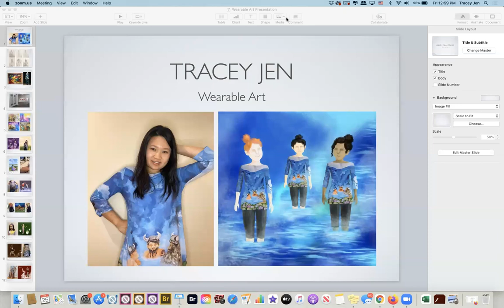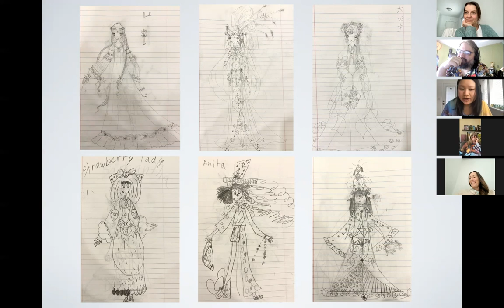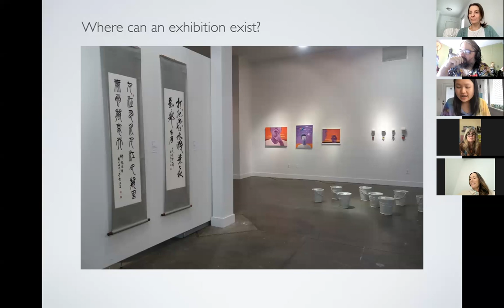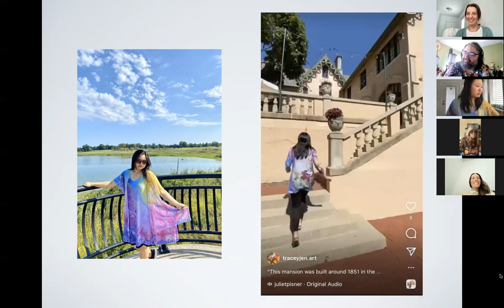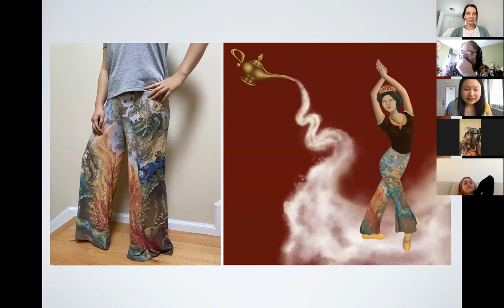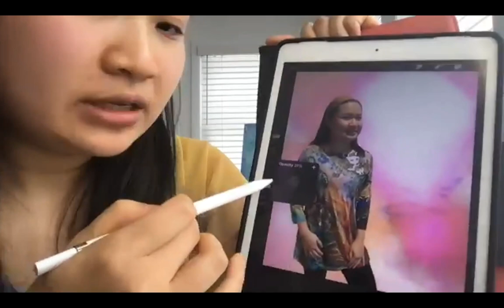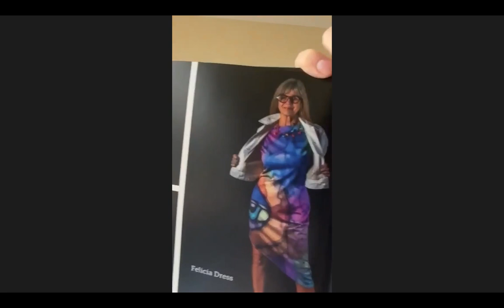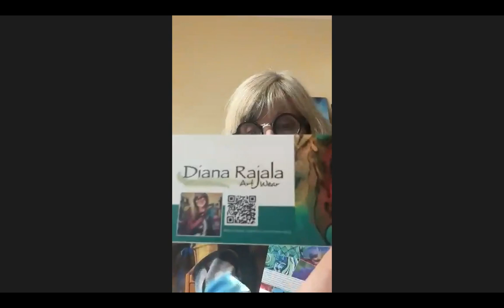WebinART : How to Market your Wearable Art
✨ Today, we're joined by 3 successful Le Galeriste artists here to share all about their unique marketing approach, their insightful tips & tricks, and inspiration when it comes to spreading the word about their Art. Marketing made fun & delightful to help you create and grow your creative business! ✨